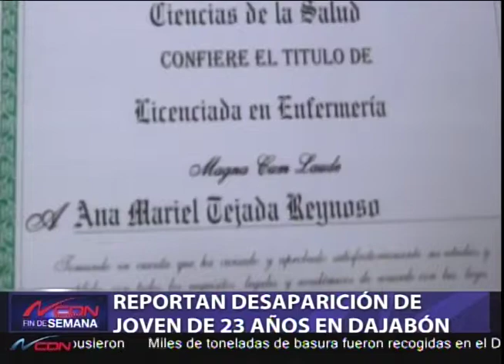Reportan desaparición de una joven de 23 años en Dajabón